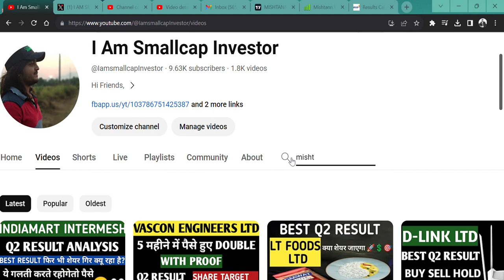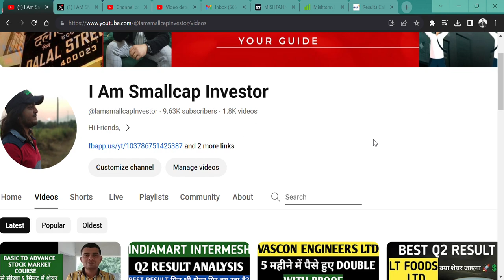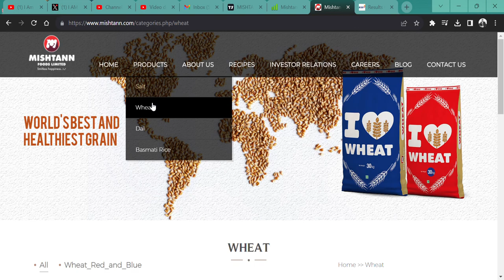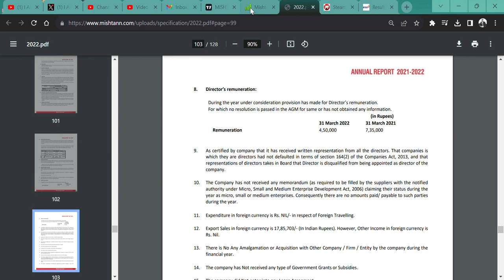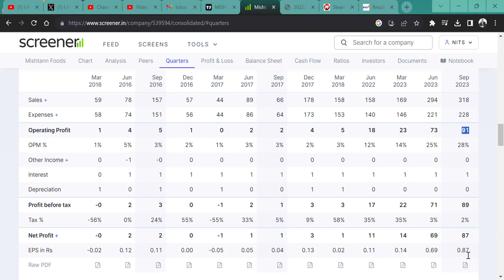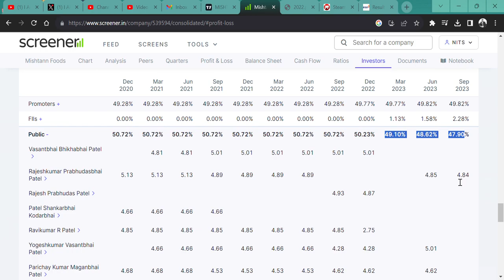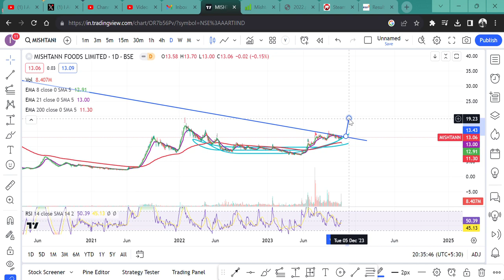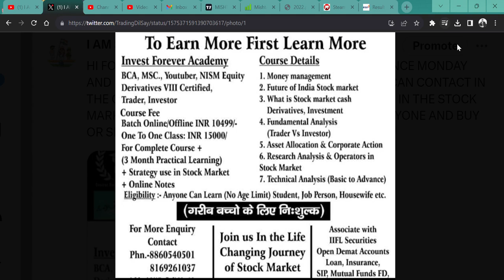Mishtann Foods Ltd🚀 Q2 RESULT ANALYSIS🔥 || PENNY STOCK👀 || BEST EVER QUARTER हैरान कर देंगे 🎯🙏🎉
HI,

Mishtann Foods 13 RUPEE STOCK AND CAN HIT 5X RETURN. AND ANNOUNCED Q2 RESULTS. PROMOTERS AND FIIS ARE INCREASING STAKE || WATCH THE VIDEO TO KNOW MORE?